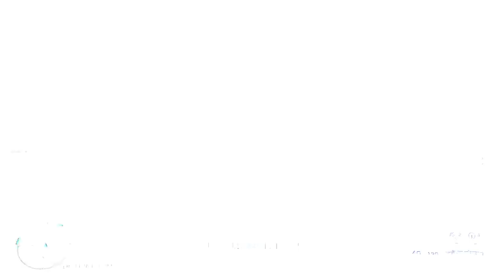SPARTANS ROCK OUT IN the SNOW!!!!🔫👀☠️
Get ready for an epic journey into space with our latest HALO Infinite Deathmatch Gameplay video. Join us as we dive into the heart-pounding action of space warfare, where every shot counts and every move could be your last. Watch as we unleash the full power of our arsenal against formidable foes in the vastness of the cosmos. With stunning visuals and adrenaline-pumping gameplay, this is one intergalactic showdown you won't want to miss. So, grab your controllers and prepare for an out-of-this-world experience.